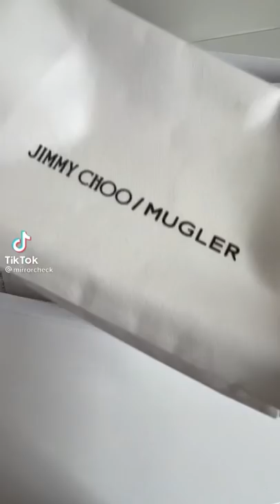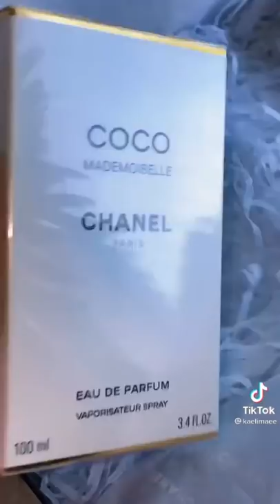Satisfying Luxury Unboxing